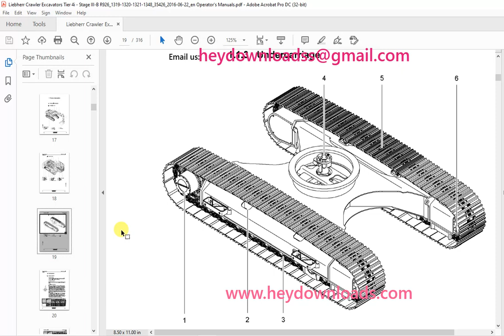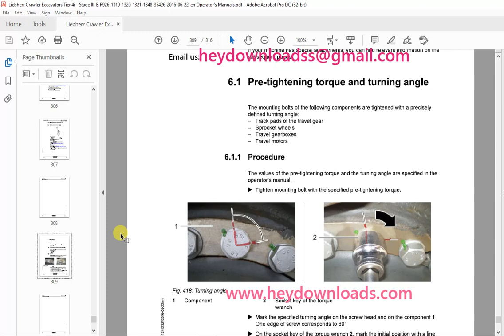Liebherr Hydraulic excavator R 926 Operator's manual 35426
Language : English
Pages :  316
Downloadable : Yes
File Type : PDF
Size: 65.6 MB